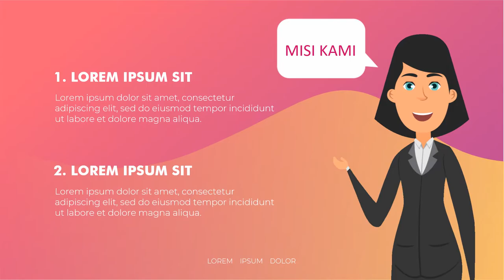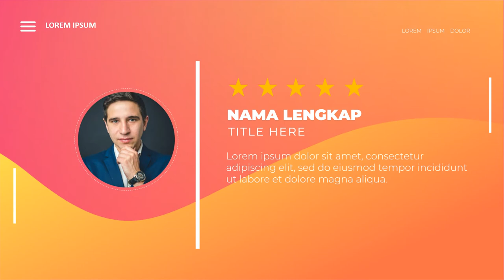Jasa video kampanye Calon Bupati, Walikota, Gubernur di Kota Binjai